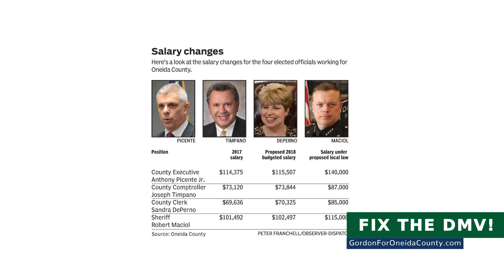Dave Gordon for Onieda County Clerk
Campaign for Republican Dave Gordon who is running for Oneida County Clerk in the 2018 election.